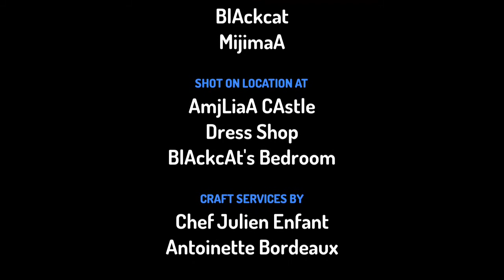Mijima and blackcAt (Part 2) via Toontastic